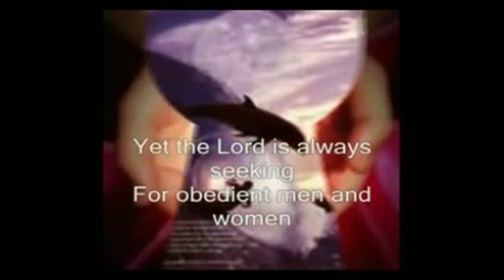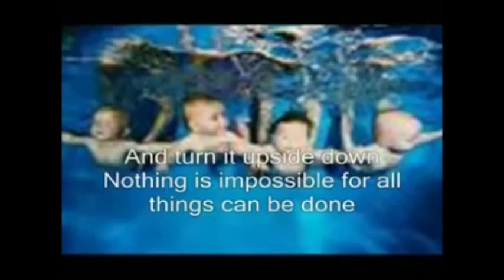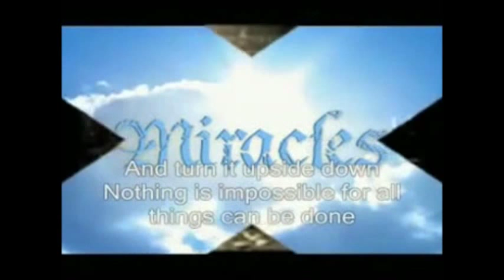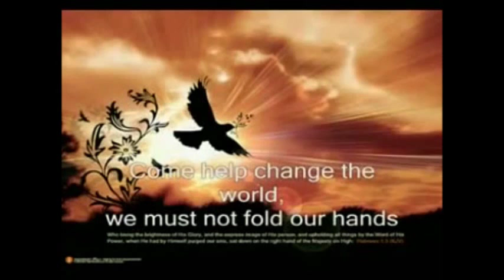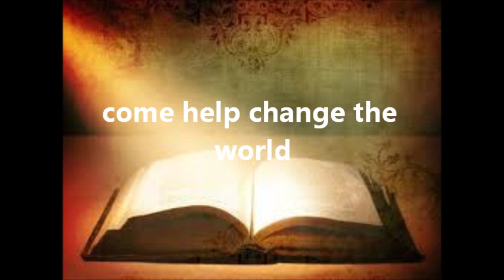come help change the world karaoke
i just edited the movie presentation i got from you tube and put the accompaniment,, hope that it would help you..  enjoy singing this great song of Kuya Sam.. God bless!